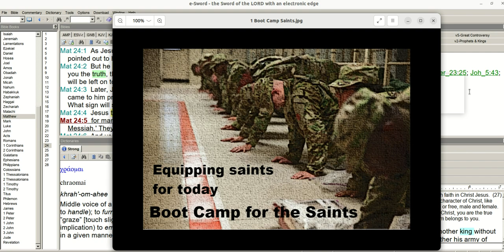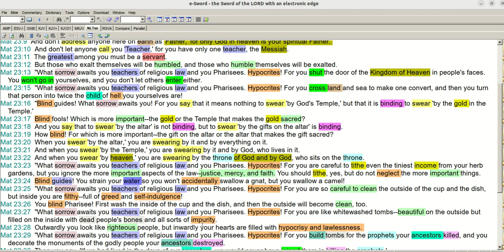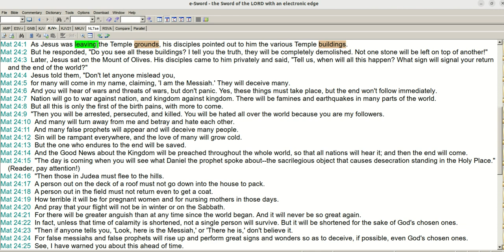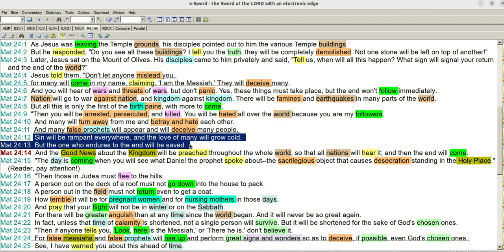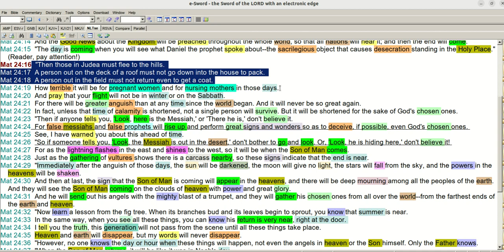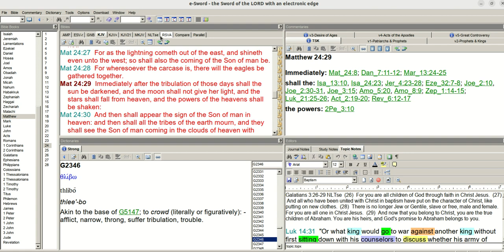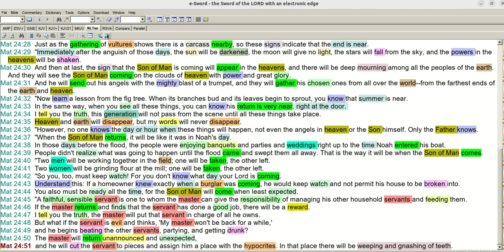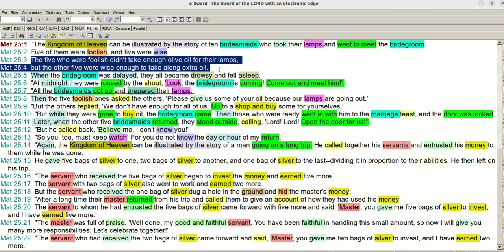Matthew Chapter 24 in the Light of 2023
God speaks to us in a number of ways. Some hear an audible voice. For the most part God speaks to us through Scripture and daily events. Which tells us to review prophecies in Scripture based on new light we clearly see today. Time to review the prophecies Jesus talked about in Matthew chapter 24 about the end of the world and His return.